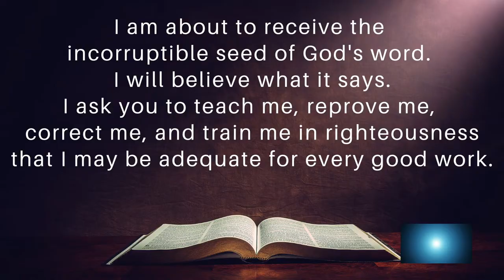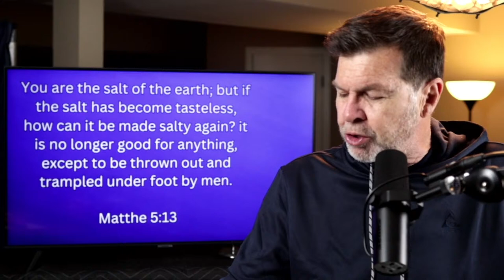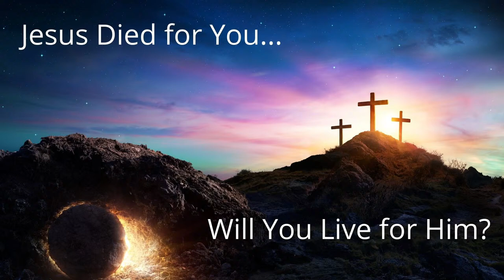Wait: The World's Most Famous Atheist Said What?!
Richard Dawkins is back in the news. The world's most famous atheist who has expressed disdain for believers, surprised a lot of people by saying something positive about Christianity. How should we think about this? And what prompted him to say this that no one is talking about?
Join me for today's  Daily Word & Prayer to learn more.

Matthew 5:13-17

Who do you know that needs to hear today's message?
Go ahead and forward this to them, along with a prayer that God will use it in their life.

To find Tom on Instagram, Facebook, TiKTok, and elsewhere, go